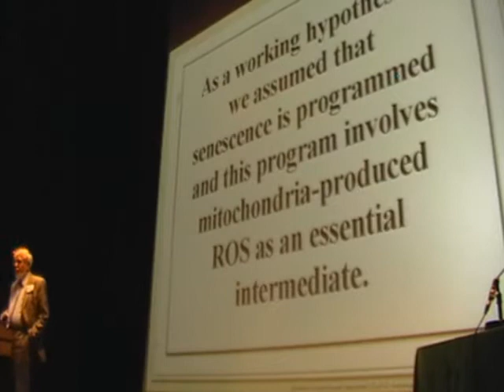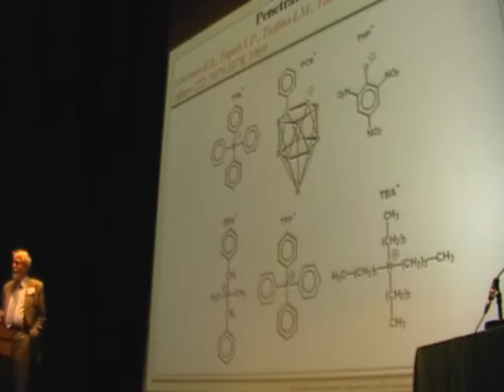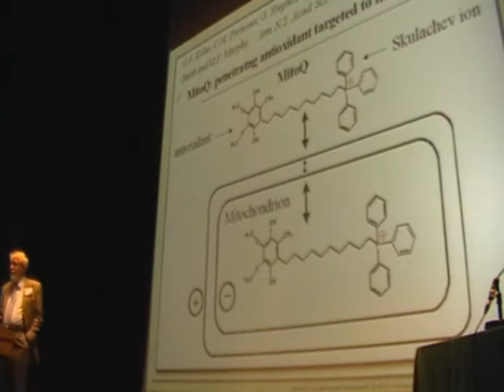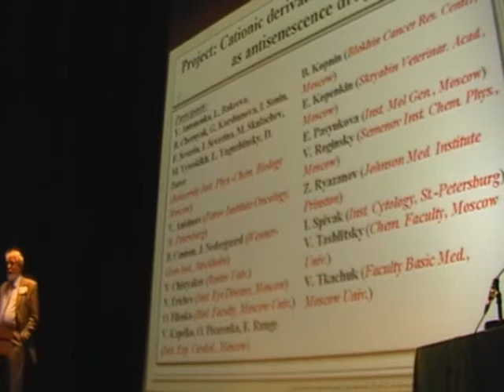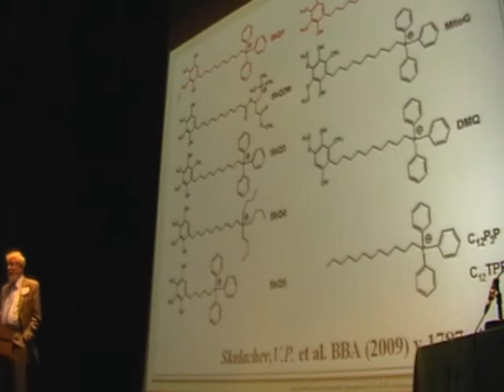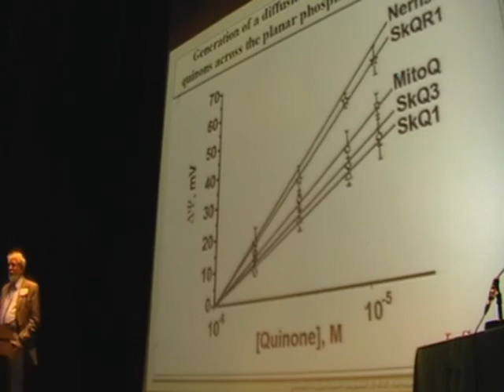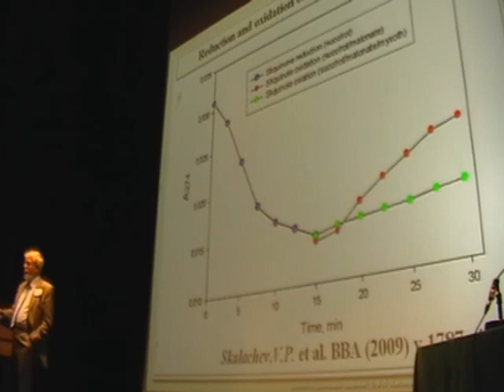SENS4 - Mitochondria-Targeted Plastoquinone Derivatives as Antisenescence Drugs (1/3)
Mitochondria-targeted plastoquinone derivatives as antisenescence drugs.